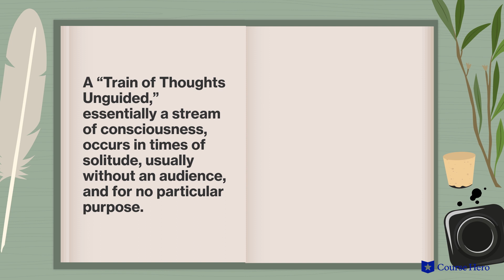Leviathan by Thomas Hobbes | Part 1, Chapters 1–3: Of Man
Summarize videos instantly with our Course Assistant plugin, and enjoy AI-generated quizzes Thomas Hobbes's Leviathan explained with chapter summaries in just a few minutes!

Course Hero Literature Instructor Russell Jaffe provides an in-depth summary and analysis of Part 1, Chapters 1–3: Of Man of Thomas Hobbes's philosophical text Leviathan.

Thomas Hobbes's treatise Leviathan posits a social framework in which societies are able to avoid civil war.

Hobbes maintains that the surest path toward a just and stable society is through the creation of a Christian commonwealth.

By sacrificing some of their freedoms, members of such a society can unite behind a sovereign leader and live in harmony.

Using powerful imagery and metaphor, the philosopher explains that the precepts of Christianity and rationality can complement each other. Hobbes envisions this structure as a giant sea monster, with the leader as the head and the society as the body.

His enlightened ideas about how humans ought to interact was a defining development in western philosophy and shaped its governance, notably influencing the principles upon which the United States is founded.

English scholar Thomas Hobbes’s treatise Leviathan was first published in 1651. Considered the father of political science, Hobbes was an English scholar whose interest in science led him to develop theories of human nature. Loyal to the English monarchy, he fled to France as civil war began in England and wrote Leviathan in response to the strife.

Leviathan contains many important ideas on war, civic versus ecclesiastical authority, and peace, including the idea that in a state of nature, men are constantly at war with each other; that the commonwealth should hold more power over the people than the Church; and that relinquishing some freedom through the creation of laws allows man to gain the security of a peaceful life.